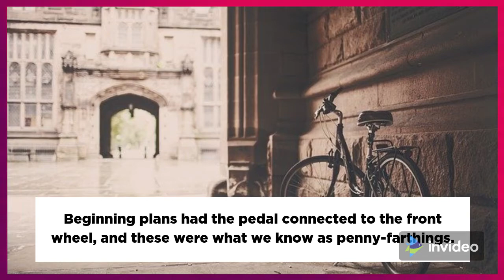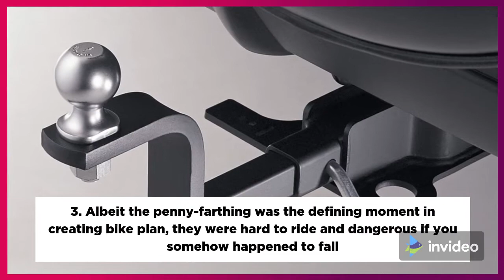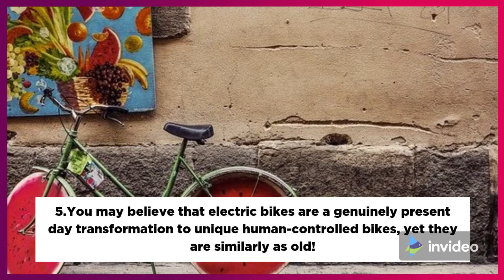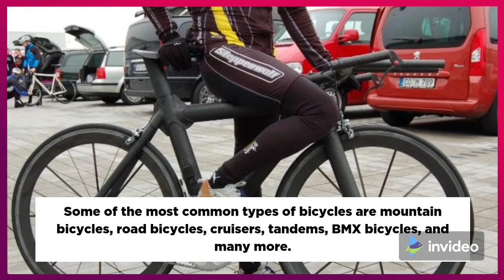History Of Bicycles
History of bicycle is started 1800s. A German baron named Karl von Drais made the first major development when he created a steerable, two-wheeled contraption in 1817. Known by many names, including the “velocipede,” “hobby-horse,” “draisine” and “running machine,” this early invention has made Drais widely acknowledged as the father of the bicycle